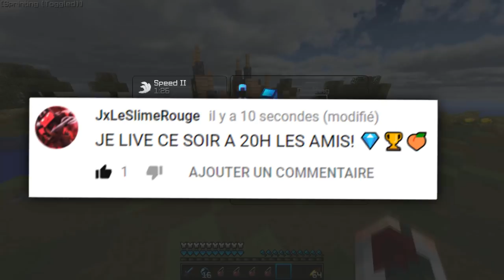LE MEILLEUR SERVEUR POTION DE L'ANNÉE 2018?!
• Ventes flash -70 % sur l' High-Tech Amazon

🖊️ Description  🖊️
IP du seveur POTION: eu.potpvp.vip
Venez tester

• 📞 Teamspeak : ts.lotary.fr